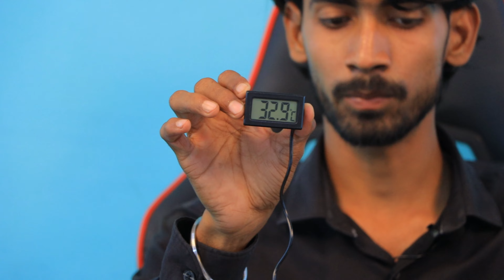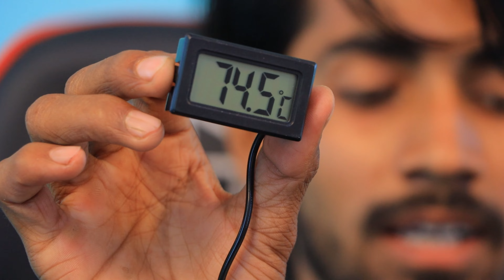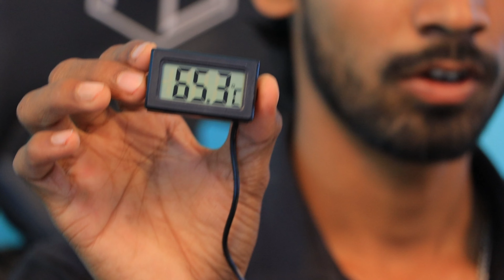DIGITAL THERMOMETER कितना MEASURE कर सकता है | EXPERIMENTER ARYAN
Hello guys ,
                       IS VIDEO ME HAMNE  DIGITAL THERMOMETER KITNA DEGREE CELCIUS TAK MEASURE KAR SAKTA HAI

How is a digital thermometer used? Which digital thermometer is accurate? What is digital thermometer briefly explain?
What are 3 types of thermometers? How much temperature is fever? Which thermometer is best for fever? Which thermometer is most accurate for fever?
Which thermometer is best for fever digital or mercury?
Is digital thermometer good or mercury? Is digital thermometer safe?

How do you check a fever with a digital thermometer?
How to check body temperature? Is 99.1 a fever on forehead? What is a fever temperature in India?
thermometer
Medium search volume
infrared thermometer Low search volume
how to use a thermometer Low search volume
digital thermometer
Low search volume
Pyrometer
Infrared Cameras & Thermome.. Mercury-in-glass thermometer Thermocouple

 thermometer
Mediumn search volume
temperature song

meat thermometer

best meat the rmometer

infrared thermometer
yummly smart thermometerchef iq smart thermometer
how to calibrate a thermometer

ihealth thermometer
how to use a thermometer
galileo thermometer

temperature and thermometer plus
A thermometer is a device used to measure temperature. It typically consists of a glass or plastic tube filled with a liquid, such as mercury or alcohol, that expands or contracts as the temperature changes. The liquid level rises or falls along a scale on the tube, indicating the temperature.

There are several types of thermometers, including:

Mercury thermometer: It uses mercury as the liquid and is commonly used in medical settings.

Digital thermometer: It uses a temperature sensor to provide a digital readout of the temperature. These are commonly used in homes and workplaces.

Infrared thermometer: It measures temperature without making contact with the object being measured. It is often used to measure the temperature of objects that are too hot to touch, such as machinery or cooking surfaces.

Thermocouple thermometer: It uses two wires made of different metals that produce a voltage when heated. This voltage is used to calculate the temperature.

Thermometers are used in many different fields, including medicine, science, engineering, and manufacturing, to name a few. They are an important tool for monitoring temperature and ensuring that processes and products are operating within safe and optimal temperature ranges.
A digital thermometer is a type of thermometer that uses an electronic sensor to measure temperature and display the results on a digital screen. It is a modern alternative to traditional glass thermometers, which use a liquid to measure temperature.

Digital thermometers can come in various forms, including handheld devices, ear thermometers, and oral thermometers. They are often used in medical settings to measure body temperature, but can also be used in food preparation, automotive, and industrial settings.

One of the benefits of digital thermometers is that they are generally faster and more accurate than traditional thermometers. They can also be easier to read, especially for those with visual impairments, since the temperature is displayed on a digital screen.

To use a digital thermometer, you typically insert the sensor into the area being measured, such as the mouth, armpit, or ear. The thermometer then records the temperature and displays the result on the digital screen. Some digital thermometers also have features such as memory recall of previous readings and fever alarms to indicate when a temperature is above a certain threshold.\

experimenter aryan
Aryan experiment
aryan yadav experiment
Crazy experiment
funny science experiment
crazy video
the indian unboxer
tiu
best experiments in india
indian hacker
mr indian hacker
mr
mr hacker
crazy xyz video
experiment
sourav joshi
crazy xyz new video
vlogs
saurabh joshi vlogs
flying beast
sourav joshi
live insaan
carryminati roast
carryminati video
carryminati song
crazy experiment
crazy
tv experiment
xyz
the experiment
mrbeast